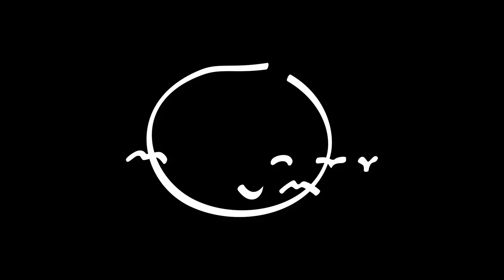RWBY Volume 5 Redux: Chapter 7 - "Deserving"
"RWBY Volume 5 Redux" is a fan-made edit intended to provide an alternate, abridged experience from the original series. This is not endorsed by Rooster Teeth in any way. Views, opinions, thoughts are all our own. Rooster Teeth and RWBY are trade names or registered trademarks of Rooster Teeth Productions, LLC.